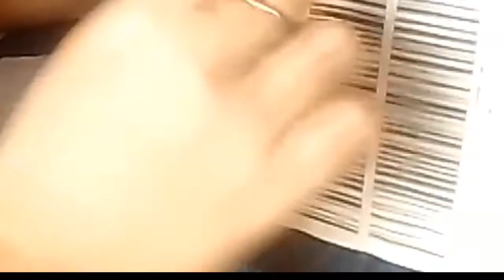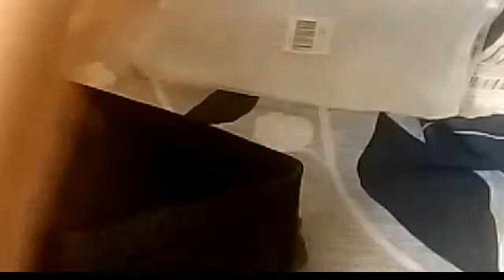UNBOXING PARCEL FROM LAZADA @PINAY TV VLOGS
SEE FOR  MORE VIDEOS FROM ME AND
 GIVE  A THUMPS UP IF YOU ENJOYED
AND COMMENTS BELOW

THANK YOU VERRY MUCH AND GODBLESS US ALL